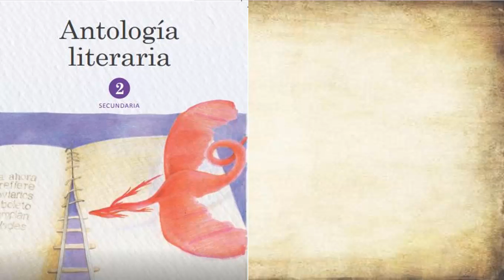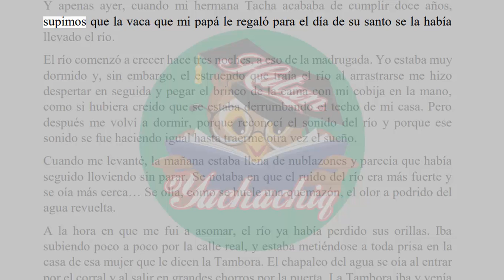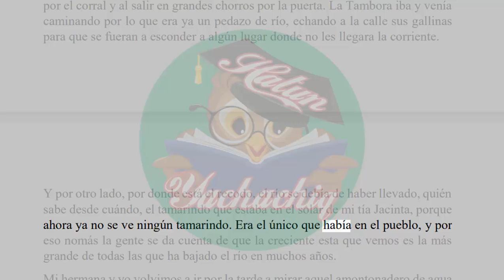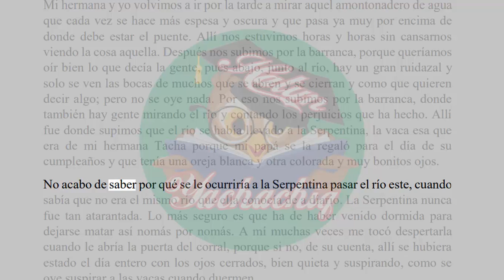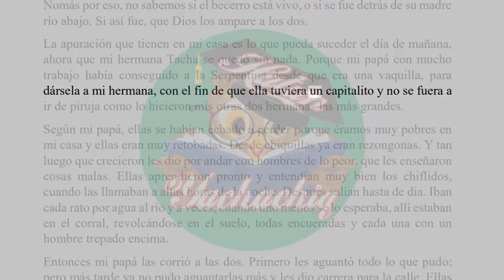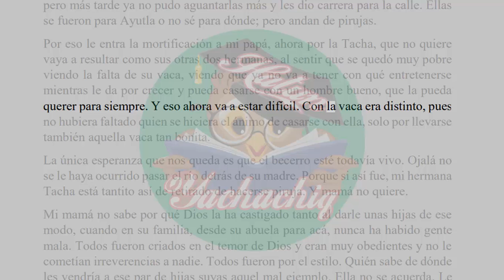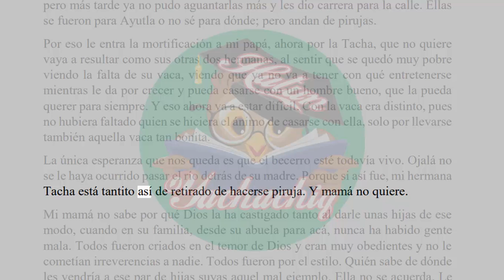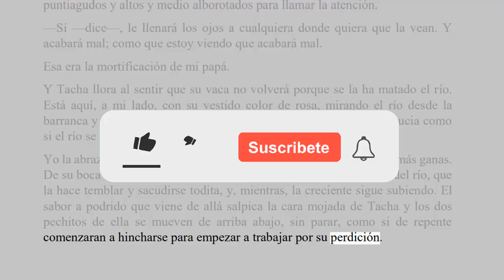ES QUE SOMOS MUY POBRES DE JUAN RULFO | ANTOLOGÍA LITERARIA 2º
ES QUE SOMOS MUY POBRES